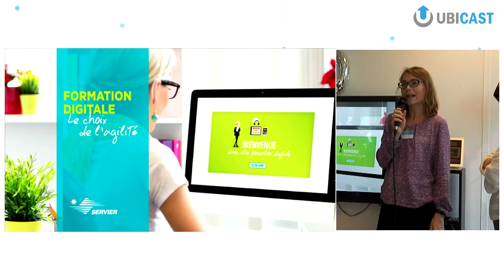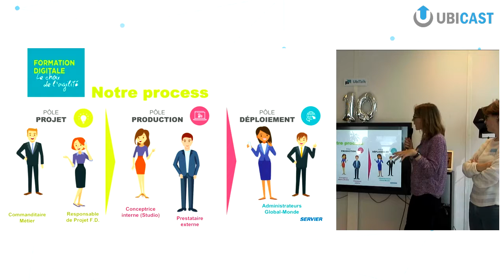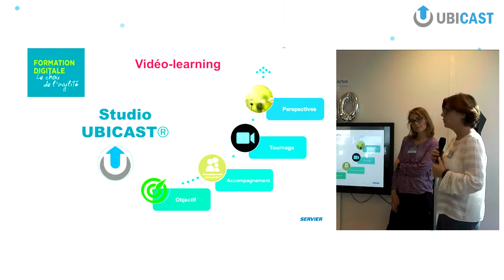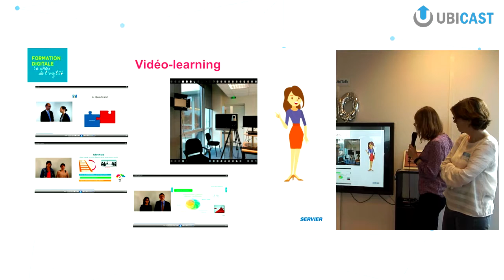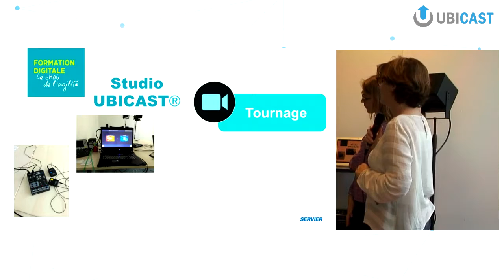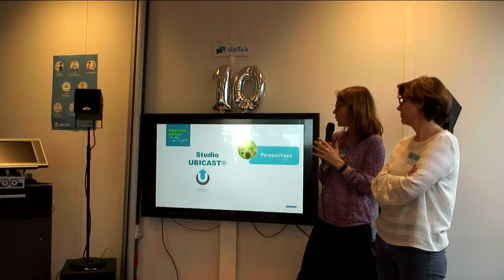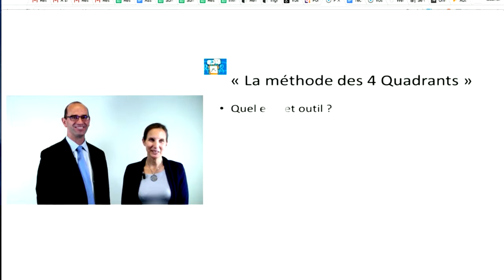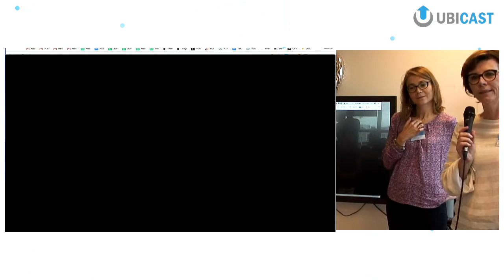UbiTalk - Servier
L'entreprise Servier nous partage son expérience en formation digitale.

La vidéo, le choix de l'agilité.